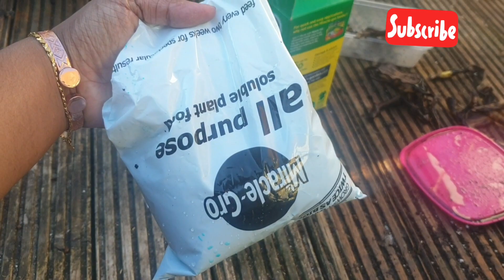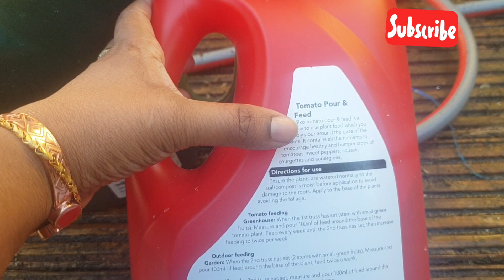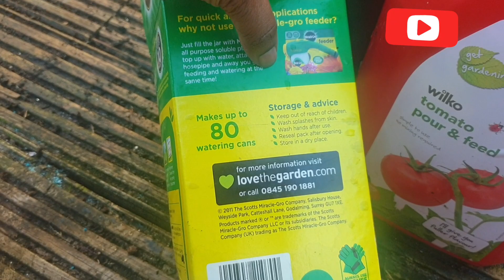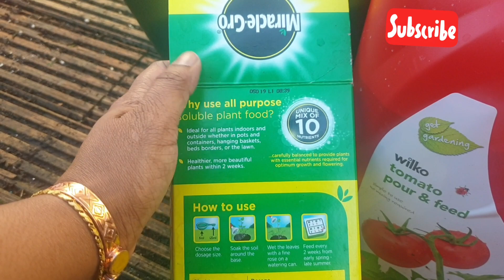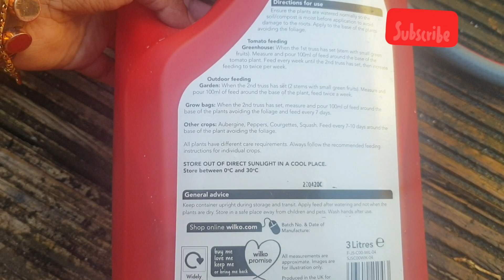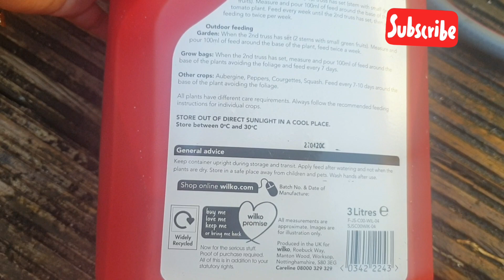Shoker Bagan2020.গাছের উর্বরতা বৃদ্ধির জন্য টমেটো ফিড এর সঠিক ব্যবহার কিভাবে করতে হবে||Tomato feed